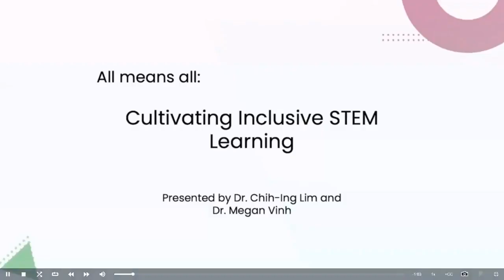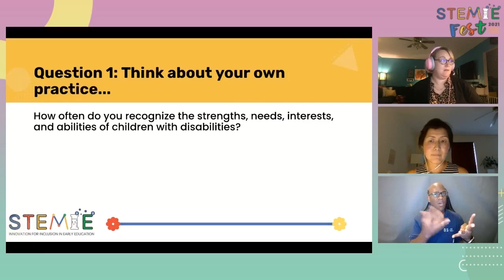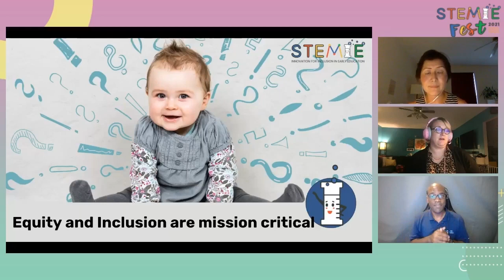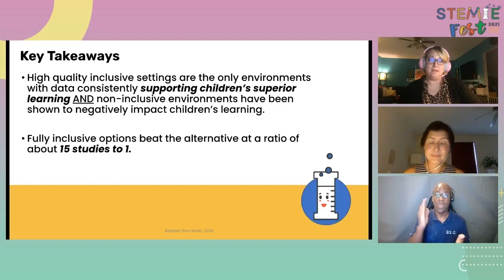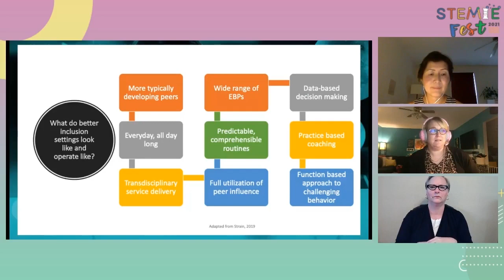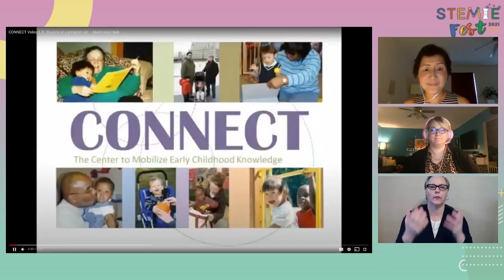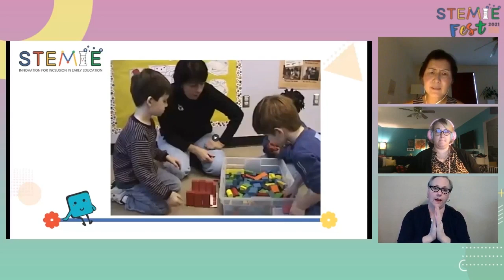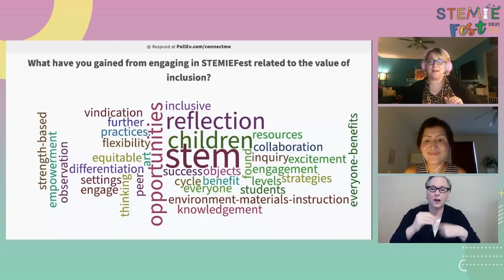STEMIEFest 2021 All Means All Cultivating Inclusive STEM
This session will provide practical strategies for supporting the inclusion of young children with disabilities in early STEM experiences at home and in early learning programs. We will engage participants in activities that provide opportunities to practice implementing effective supports and services to engage all young children in STEM, especially children with disabilities.

Presenters: Chih-Ing Lim & Megan Vinh